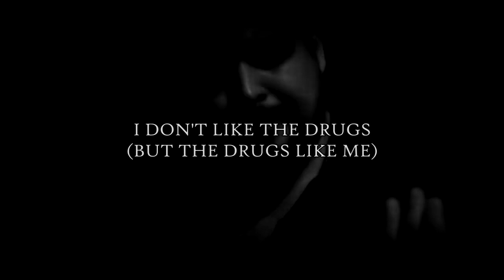TRIBUTO - MARILYN MANSON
Resumen de nuestro show-tributo a Marilyn Manson en Mc Carthy's Ciudad del Carmen.

Si deseas adquirir los audios completos suscíbete a nuestro Newsletter en nuestro sitio web

Un especial agradecimiento a Lourdes Sánchez por las tomas y a Pablo Rosciano por su apoyo.